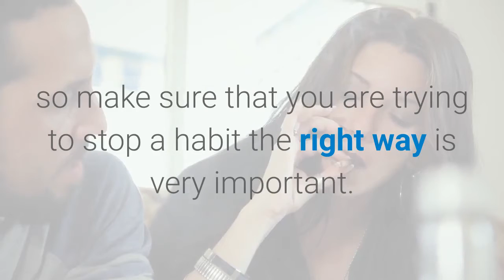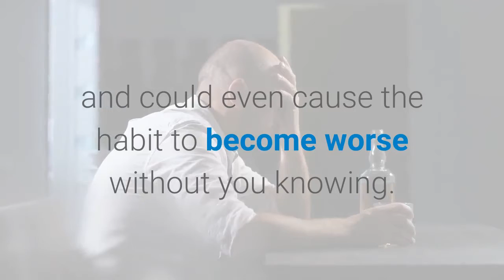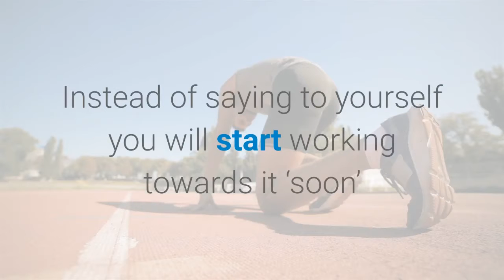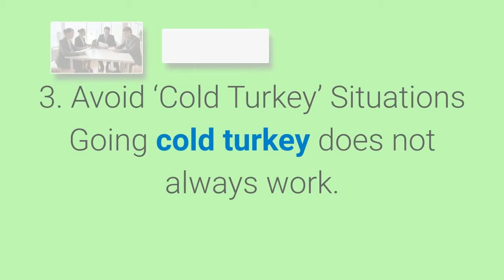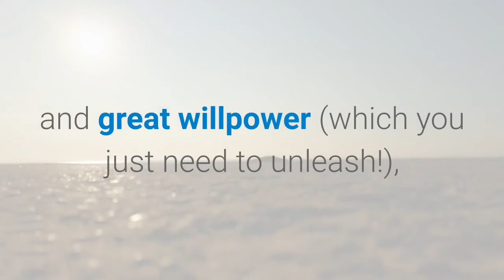How To Break A Bad Habit Permanently And Quickly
There are both positive and negative ways that you can break a bad habit, so make sure that you are trying to stop a habit the right way is very important. I am going to talk about some ways that you can break a bad habit, but first, let’s take a look at the psychology of breaking bad habits.